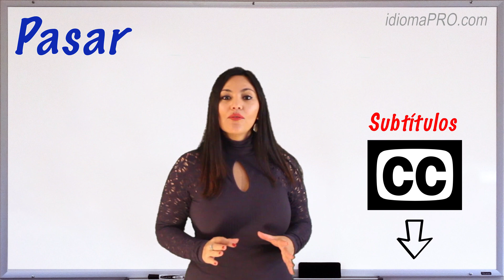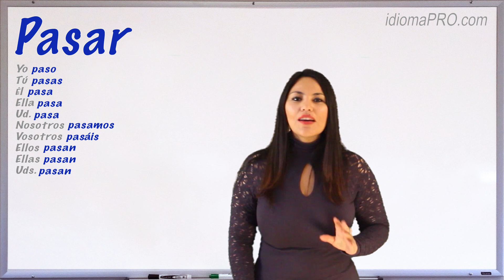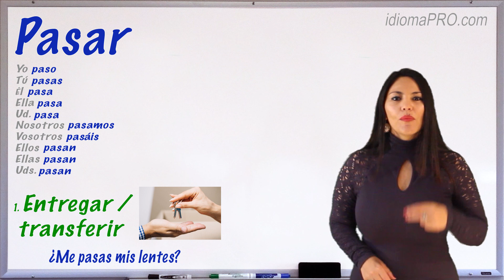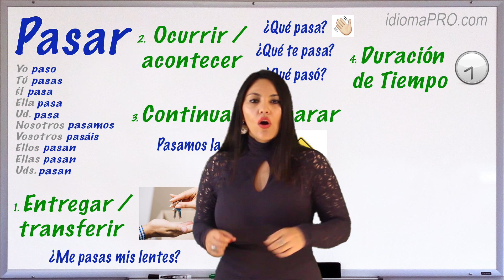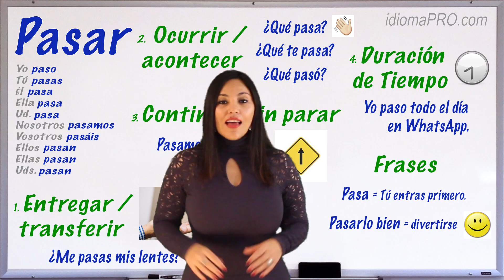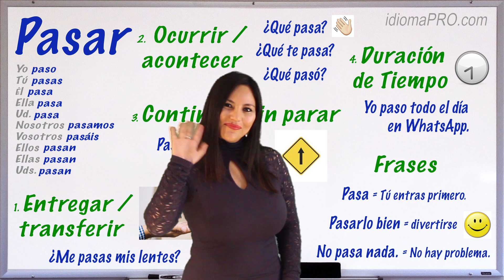Learn Spanish: The Verb Pasar / El Verbo Pasar/Aprender español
The verb "pasar" has many different meanings in Spanish. Of course, you probably already know that it means "to pass," but did you also know it can be translated as to hand, to give, and to spend? We also use it in several important phrases to say things like, "What's up," "To have a good time," and "No problem."

Learn all about how to use the verb Pasar in this video!

El verbo "pasar" tiene muchos significados diferentes en español. Es un verbo muy simple pero muy útil que vas a usar mucho para decir cosas tales como "Qué pasa", "Pasarlo bien" y "No pasa nada."

¡Aprende todo sobre cómo usar el verbo Pasar en este video!